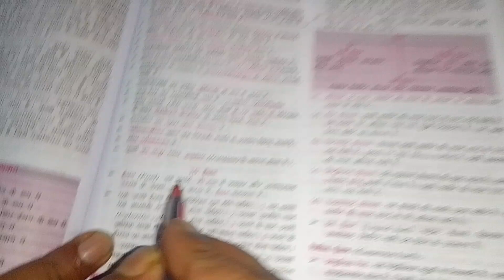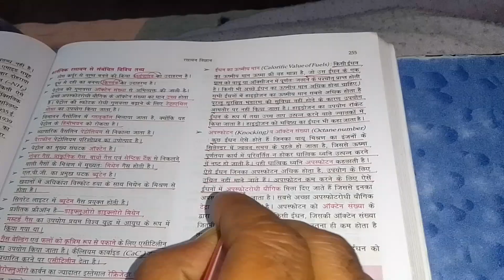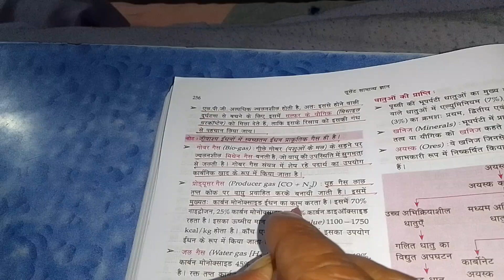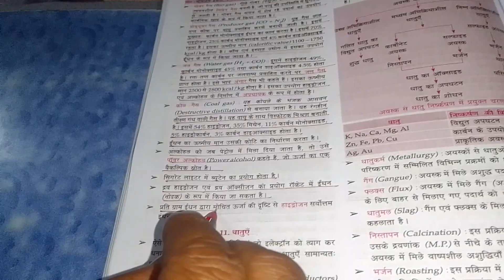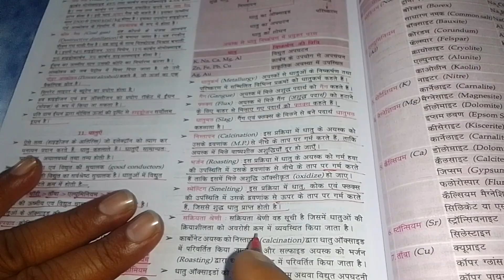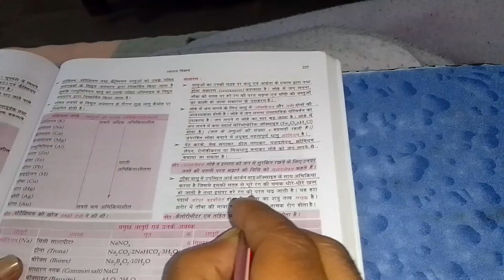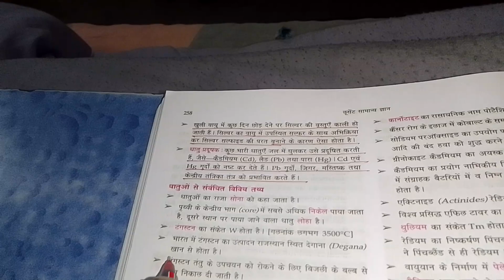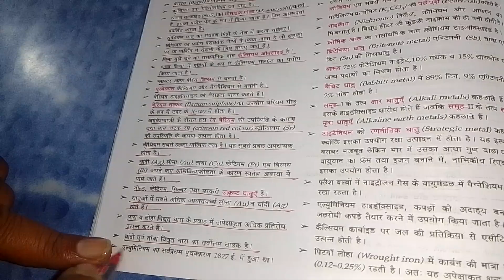science Lucent By Manoj sir PCS RO ARO APS SSC UPSSSC